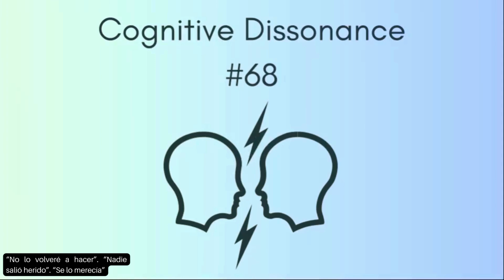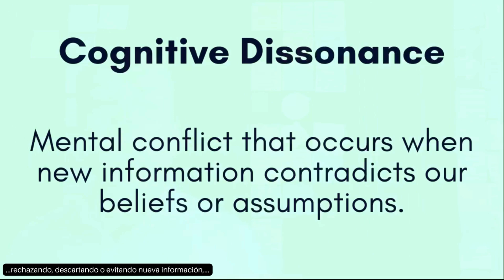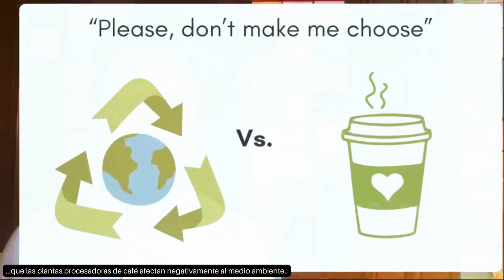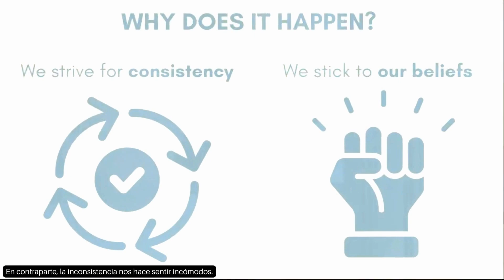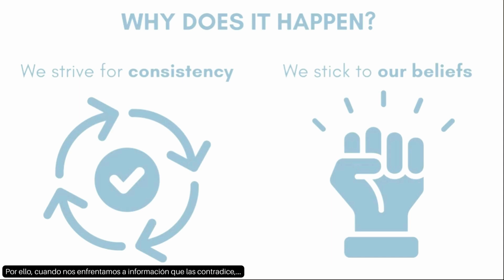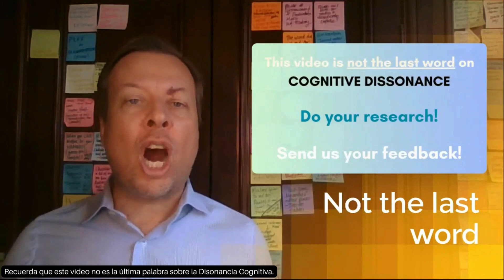68. Cognitive Dissonance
Hello guys!

I am sure you know that we lie many times a day. We say small lies, big lies, white lies.

How do you feel when you catch yourself lying? Uncomfortable, disappointed? You don't feel anything at all?

Are you a liar? You probably see yourself as an honest person, but you lie all the time. So, how do you resolve this conflict?

Check out the Cognitive Dissonance concept.